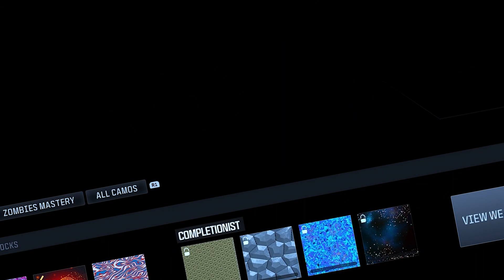I Got The Launchers, Snipers, Battle Rifles ALL GOLD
BIG shoutout to the double xp event for making this possible